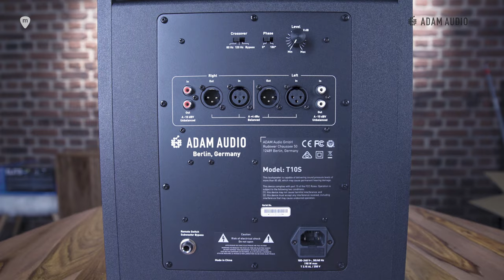Unboxing ADAM AUDIO: Subwoofer activo T10S para complementar a los altavoces T5V y T7V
El T10S es un subwoofer activo potente y compacto, diseñado para extender la respuesta en graves de cualquier sistema de monitores de estudio de campo cercano. Sin embargo, su rendimiento, sus características y su conectividad están diseñados específicamente para complementar a los altavoces T5V y T7V de ADAM Audio.